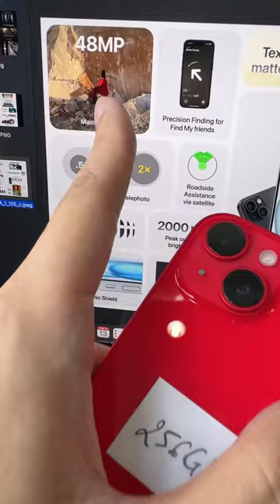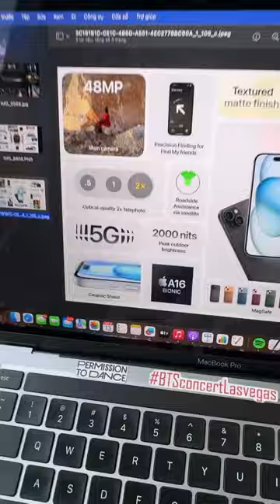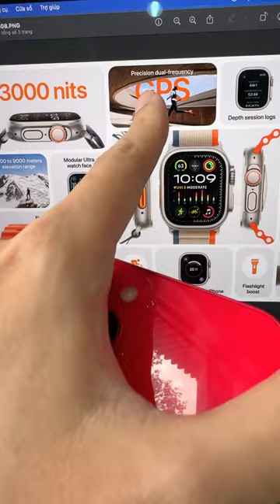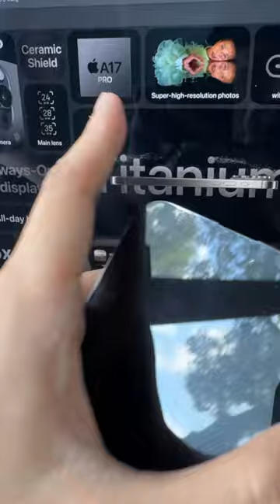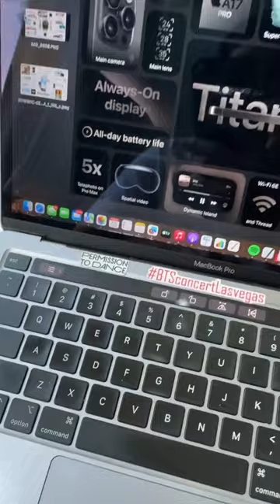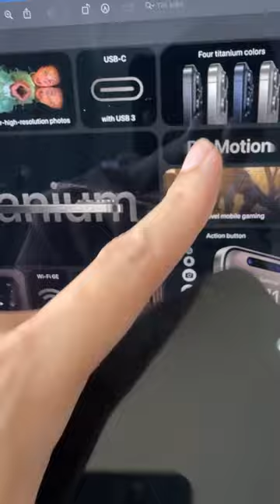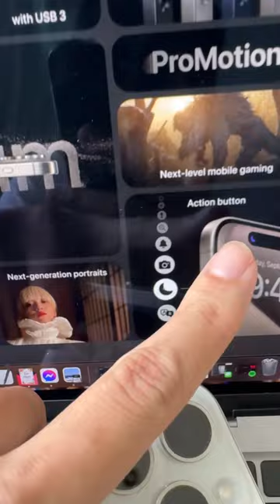Dự đoán 16Plus 16Promax năm nay. Trật thì thôi ae nhá 😂